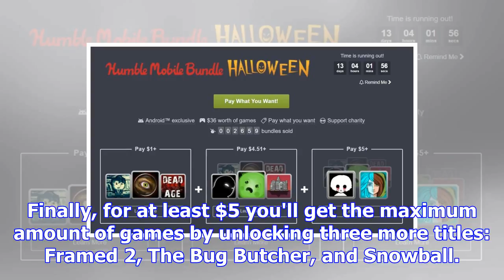Newest humble bundle gets you some of the best indie android games for just $5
Humble Bundle is bringing another set of games to Android users around the world and doesn't even as...